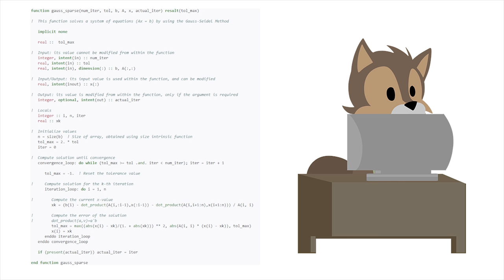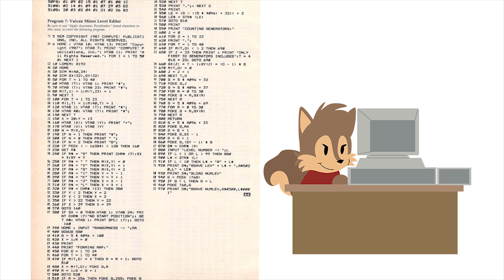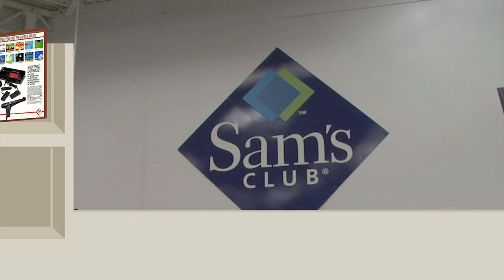History of Stealth Pt1 - Inspiration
Want to know a little about my early history with computers and video games? In part 1 of this series, I briefly describe what I grew up with and what inspired me to work with computers and video games!

0:00 Up In My Jam (All Of A Sudden) by - Kubbi

1:36 We Are One by Vexento